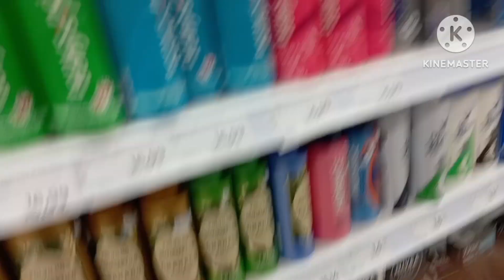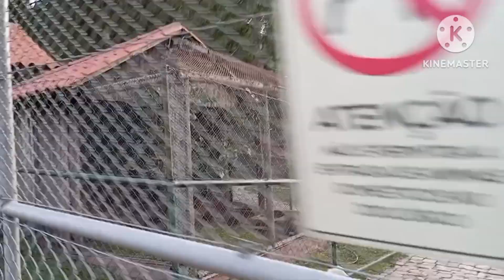Fui fazer compras e acabei passeando na UCS.